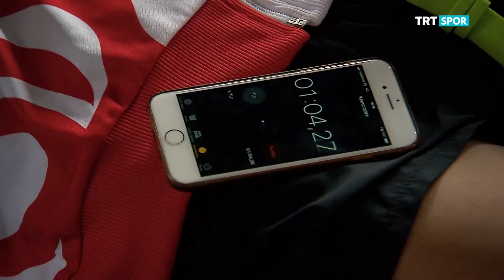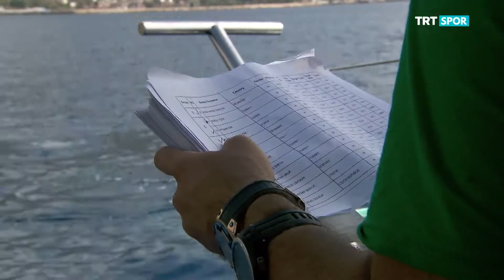Sporun Kadınları - Fatma Uruk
Basından: Sporun Kadınları 21  Bölüm  Fatma Uruk